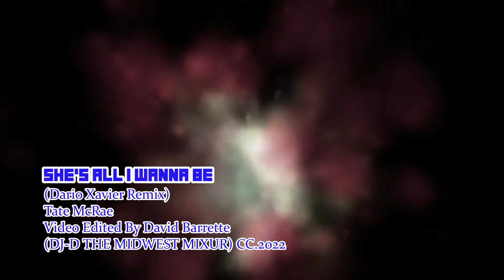Tate McRae - She's All I Wanna Be (Dario Xavier Remix Video Edit)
Contains mirrored image sequence**
She's All I Wanna Be
(Dario Xavier Remix)
Tate McRae
Video Edited By David Barrette
(DJ-D THE MIDWEST MIXUR) CC.2022